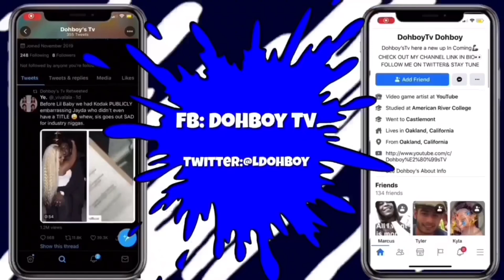Fredo Bang Goes To YoungBoy Hood To Shoot Alleged Diss Song & Music Video With TBG Members 😳